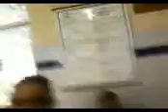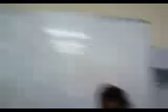Mário Apresentador!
Além desse cara ser eletricista ele tambem é apresentador!